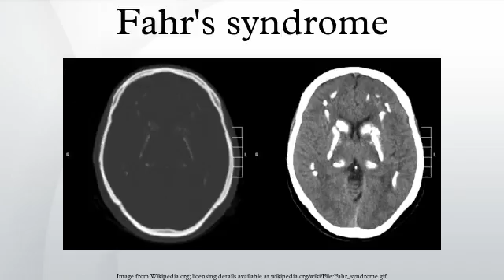Fahr's syndrome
Idiopathic Basal Ganglia Calcification, also known as Fahr disease, is a rare, genetically dominant, inherited neurological disorder characterized by abnormal deposits of calcium in areas of the brain that control movement. Through the use of CT scans, calcifications are seen primarily in the basal ganglia and in other areas such as the cerebral cortex.